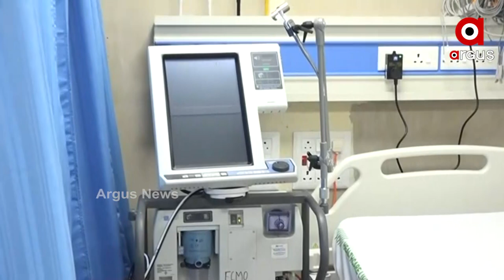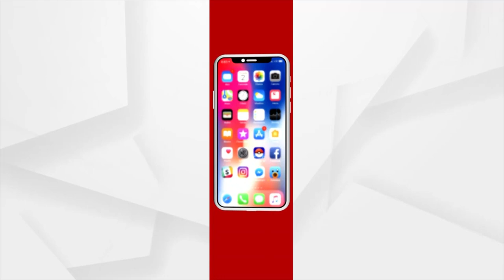ଏବେ ଏସସିବିରେ ମିଳିବ ଇକମୋ ଚିକିତ୍ସା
ଇକମୋ ଚିକିତ୍ସା ଏବେ ମିଳିବ ଏସସିବି ମେଡିକାଲରେ । ମୁଖ୍ୟମନ୍ତ୍ରୀ ଉଦଘାଟନ କଲେ ୯ଟି ଇକମୋ ମେସିନ। କରୋନା ତୃତୀୟ ଲହର ପାଇଁ ଏହା ଏକ ପ୍ରସ୍ତୁତି